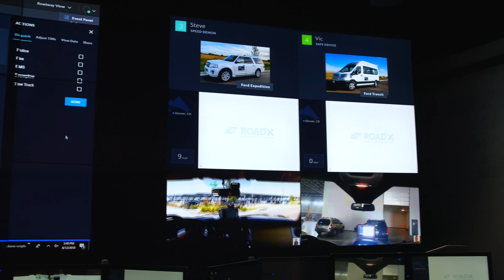Cirrus V2X Network Operations Center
A replica of the network operations center in Denver, demonstrating the real-time information and video data the Colorado Department of Transportation manages and processes.